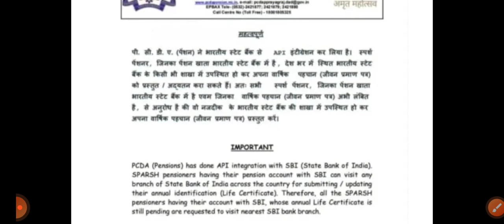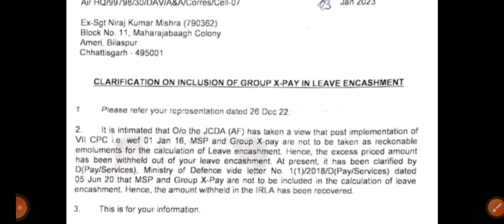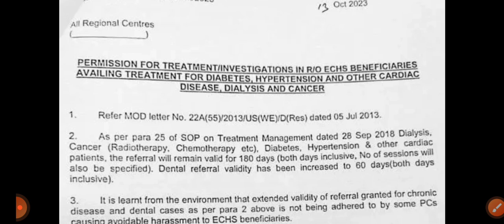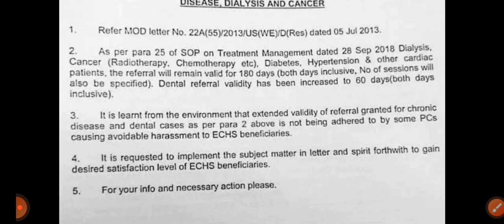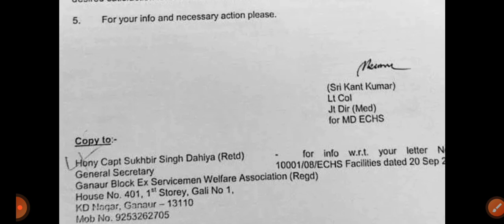स्पर्श पेंशनर्स के लिए जीवन प्रमाण से जुडी प्रमुख खबर! ECHS रेफरल VALIDITY EXTENDED! MSP& X PAY?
80 ve saal se milega 20% jyada pension

 pension calculator

जीवन प्रमाण पत्र घर बैठे सिर्फ 2 मिनट में Mobile से बिना Biometric के जमा करें। Step by Step Process